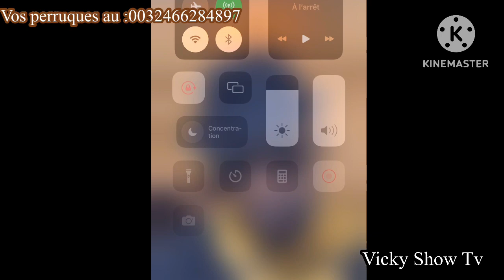🚨Urgent BOB LEE a été retrouvé mo-rt dans sa cuisine😭😱😱